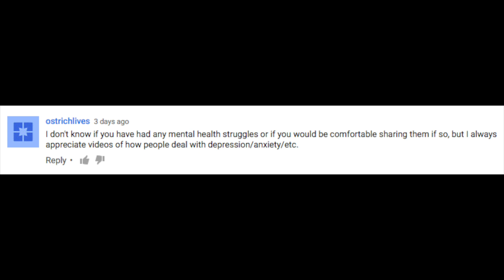Depression and Anxiety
Thanks for all the suggestions in the comments from the previous video, and a big thank you to ostrichlives for the topic.

If you are struggling with depression or anxiety, talk to someone. Don't wait. There are so many supportive people and options for help out there. You've got this.